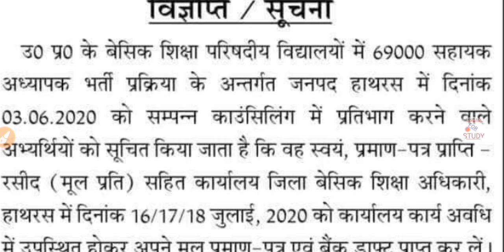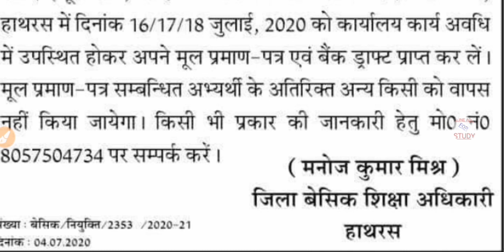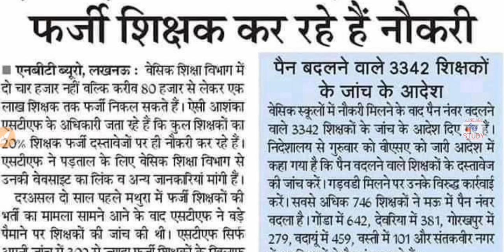69000 Teacher Vacancy Latest News | Teacher Recruitment 2020 | UPPSC Latest News, UPSSSC Latest News